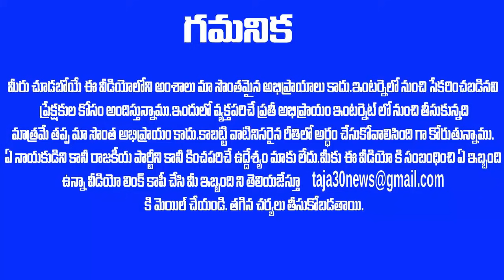రఘురామ కేసులో రంగంలోకి దిగిన నేషనల్ హ్యూమన్ రైట్స్ కమీషన్ - ! Raghuram Krishnam Raju| Taja30